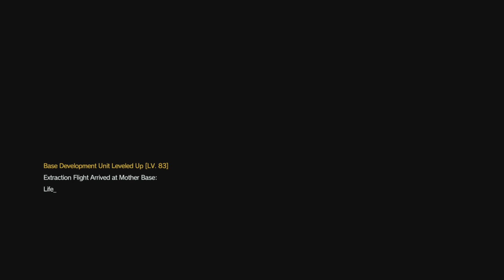Metal Gear Solid 5: Part 29 - Metallic Archaea